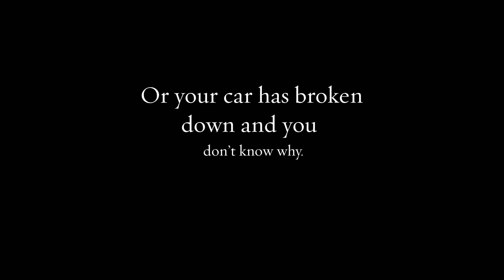Towing Service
Towing Boston | Junk Car Removal Ma | Boston Towing & Roadside Assistance | Affordable towing boston.